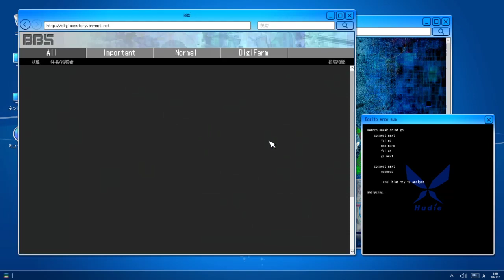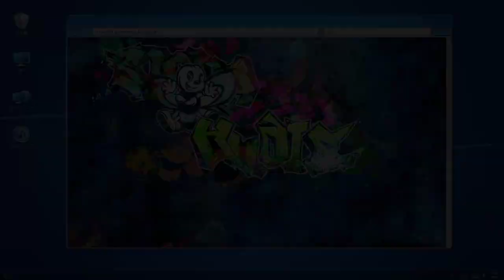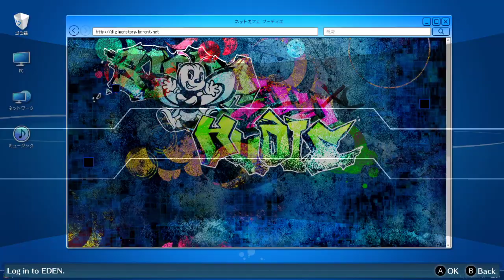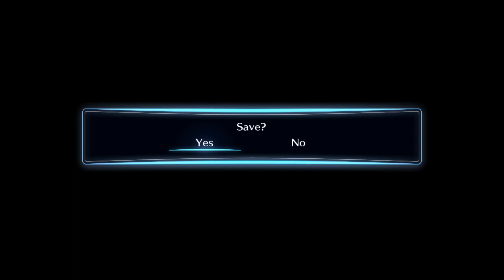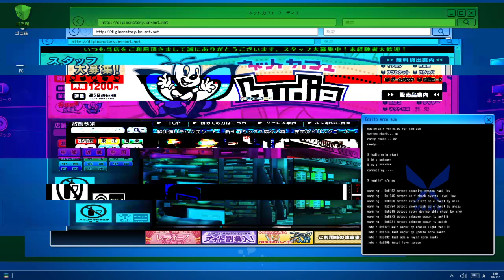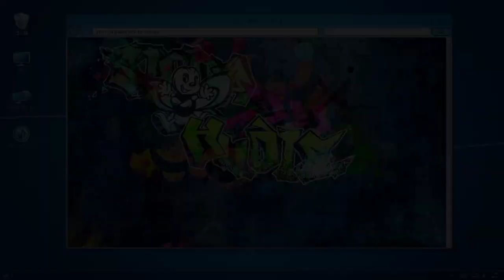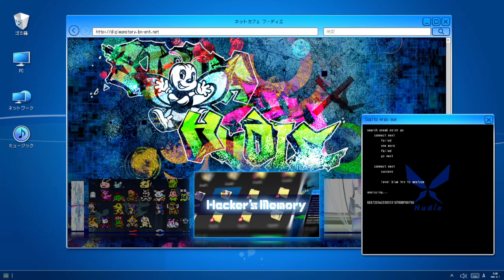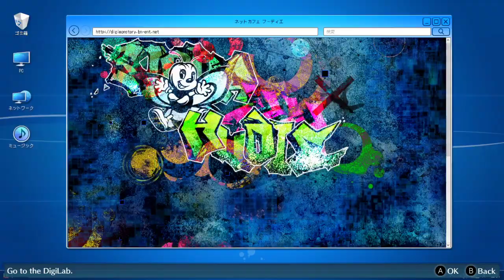Digimon Story: Cyber Sleuth Hacker's Memory ไทย ep.6-Kคือใครกันแน่?